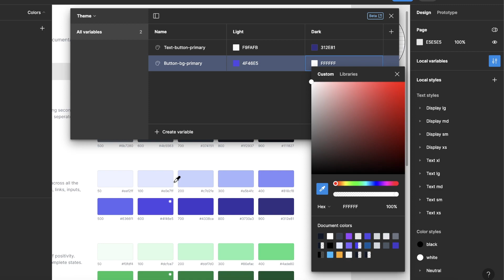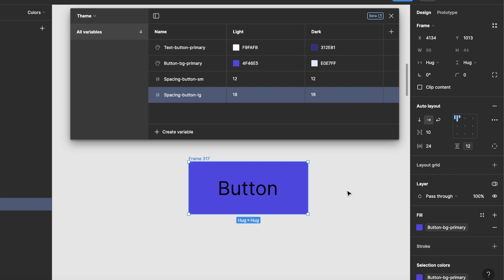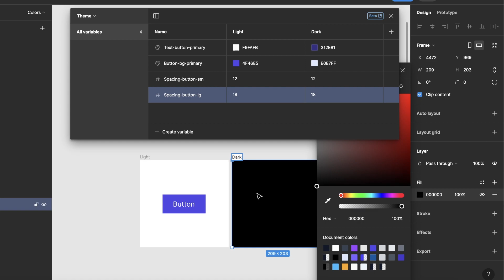VARIABLES ( Zmienne )- Figma nowości 2023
Hej, krótkie podsumowanie jak wykorzystać variables, czyli nową funkcję w figmie aka. kolekcje tokenów.

Mój Kurs Projektowanie interfejsów w Figma 2022 (45 lekcji i ponad 4 godziny materiału )